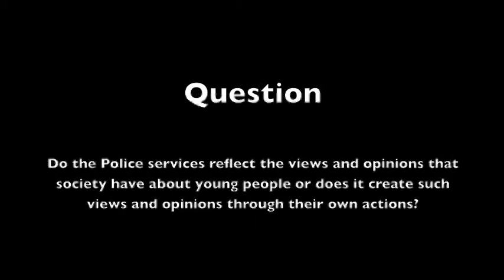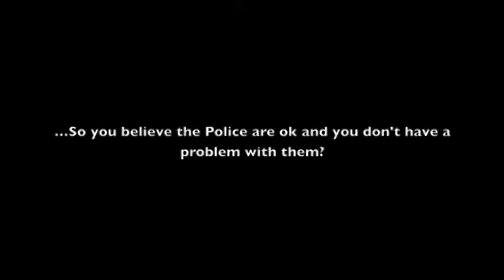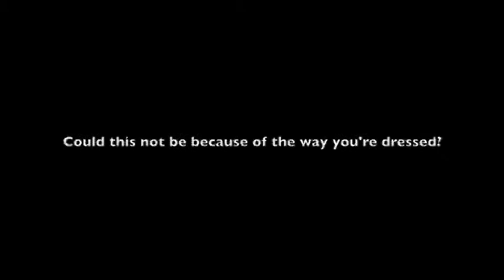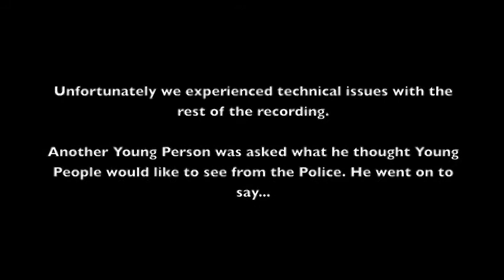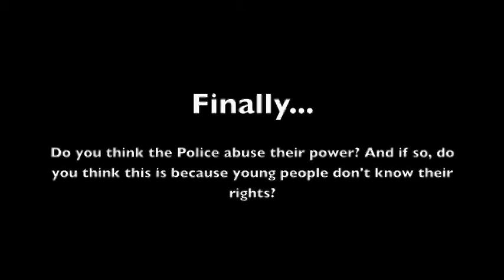SUCCESS - Youth and Policing in Birmingham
"This video was made for the West Midlands Police & Crime Commissioner, Bob Jones, his Deputy Police and Crime Commissioner, Yvonne Mosquito (and his colleagues). We met with youth who lived in different areas of Birmingham, and walked very different paths in life, and asked them to share their views on policing and police relations". Alexandria, from the SUCCESS group of Ladywood